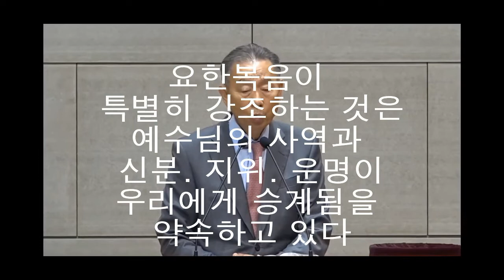758. 요한복음의 핵심은 예수님의 사역. 신분. 지위. 운명이 우리에게 승계를 약속하고 있다. 박영선목사 강해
원본말씀